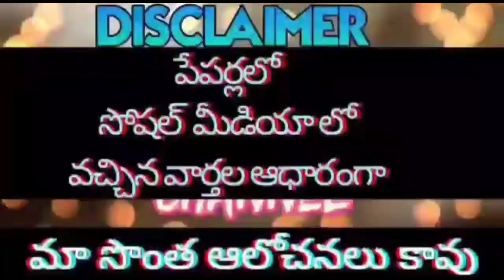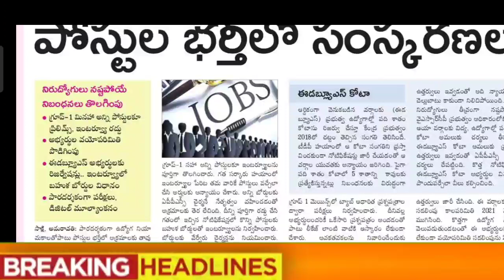ఉద్యోగుల/ఉపాధ్యాయ/పెన్షనర్ల వార్తలు/AP EMPLOYEES/TEACHERS AND PENSIONERS NEWS-11/02/2022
11TH PRC
11th prc fitment and basic pay details
11th prc telangana latest news
11th prc andhra pradesh
11th prc telangana
prc andhra pradesh latest news
11th prc ap latest news 2022
11th prc telangana latest news today
11th prc telangana
11th prc fitment table
11th prc fitment and basic pay details
11th prc latest news
11th prc in andhra pradesh 2022
11th prc telangana latest news 2022
ana latest news 2019
11th prc ap
11th prc fitment and basic pay details pdf